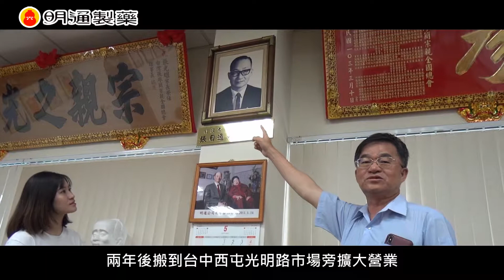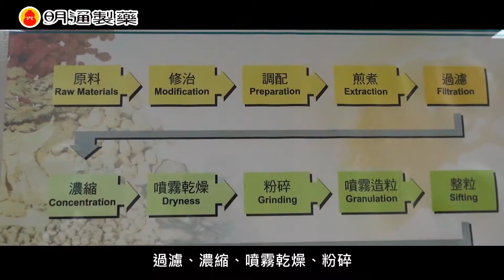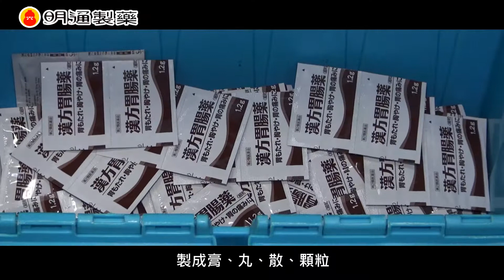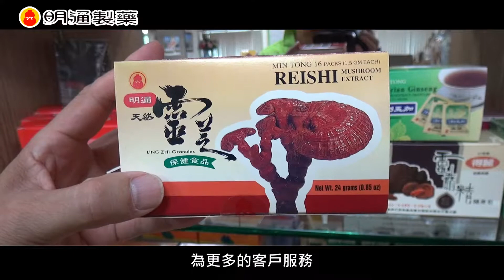20190731 明通化學製藥股份有限公司 Min Tong Pharmaceutical